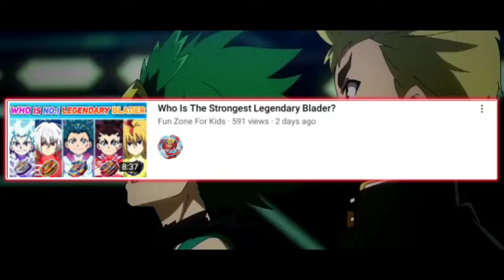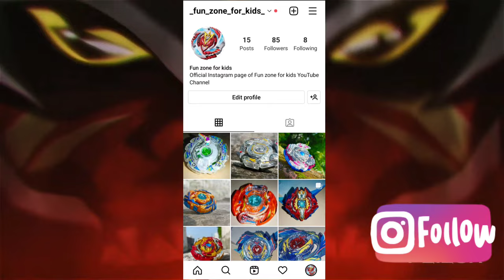Top 10 STRONGEST LEGENDARY Bladers In Beyblade Burst Surge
So in this video I'm going explain you:-

Who are the top 10 legendary bladers in Beyblade Burst

Top 10 Legendary Bladers in Beyblade Burst surge

Top 10 Legendary Bladers in beyblade burst

who is no.1 blader in beyblade burst

Who is no.1 blader

who is no.1 legendary blader

Who is the powerful legendary blader

Who is strongest legendary blader

Who is the most powerful legendary blader

Who is the strongest legendary blader

Check out some awesome Unboxings:-

God Valkyrie/Genesis Valtyek V3 Unboxing in India
Kreis Satan/Kinetic Satomb S3 Unboxing in India
Drain Fafnir/Drain Fafnir F3 Unboxing in India
Seig Xcalibur/Surge Xcalius X3 Unboxing in India
Nightmare Longinus/Nightmare Luinor L3 Unboxing in India
Blaze Ragnaruk/Blaze Roktavor R3 Unboxing in India
Alter Chronos/Alter Cognite C3 Unboxing in India
Screw Trident/Spiral Treptune T3 Unboxing in India
Legend Spriggan/Legend Spryzen S3 Unboxing in India
Spriggan Requiem/Spryzen Requiem S3 Unboxing in India
Beyblade Burst India
Beyblade Burst God India
Beyblade Burst Evolution India
Beyblade Burst Cho-Zetsu India
Beyblade Burst Super Z India
Beyblade Burst Turbo India
Beyblade Burst GT India
Beyblade Burst Gachi India
Beyblade Burst Rise India